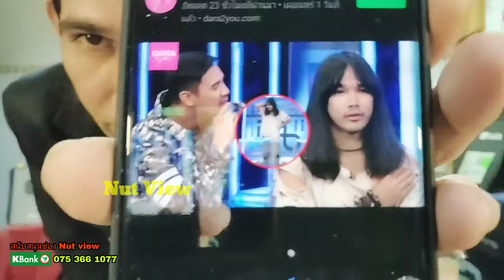พังคาจอ? ทัวร์ลงดาราสลิ่มหลังน็อตเจอขุด เหยียด ผกก.ดัง จตุพรโผล่ม็อบ?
ดาราสลิ่มเจอขุดทัวร์ลงน็อต วรฤทธิ์ ปมเหยียดต้องเต ผกก.หนังสัปเหร่อ ทำมดดำรายการแฉอ่วม?

ชาวเน็ตตะลึงหลังจตุพรโผล่ร่วมม็อบแล้ว แต่ยังไม่เกี่ยวเพื่อไทย ถามสนั่นวันไหนออกเดินอย่าลืมชวนสุเทพ?

ติดตาม Nut View  นัทเล่าข่าว